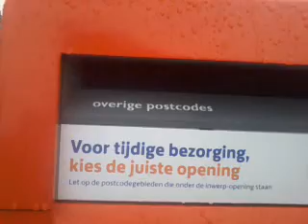Ow my god cory and kate are giong to get dare givd